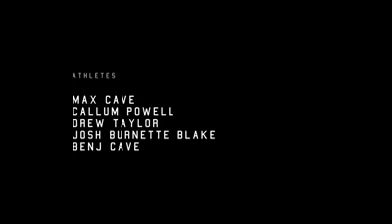running across continent.